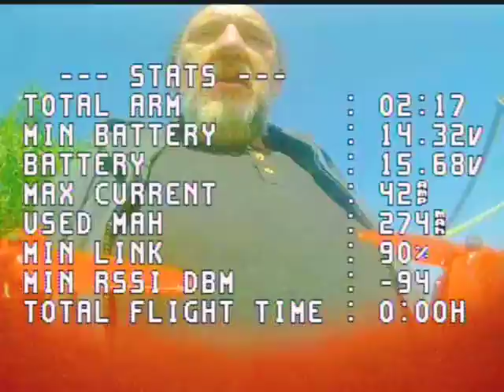That perfect powerloop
Full flight